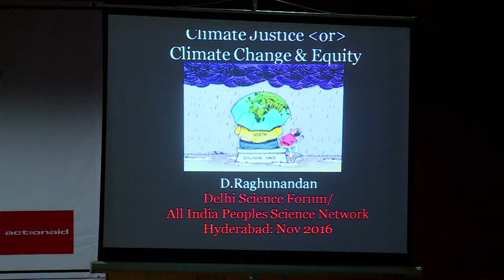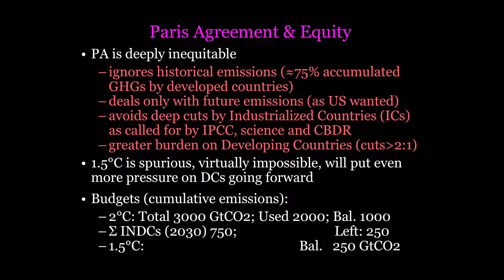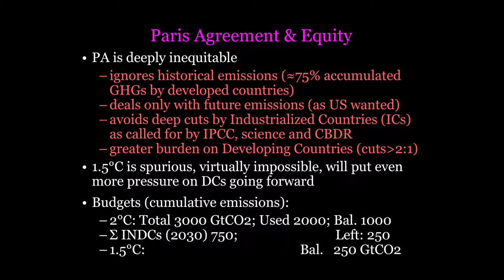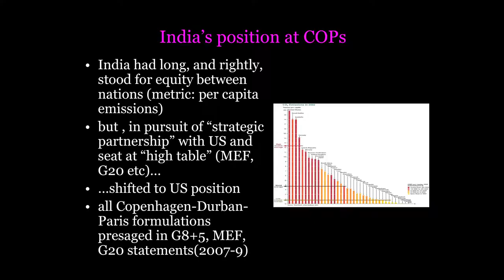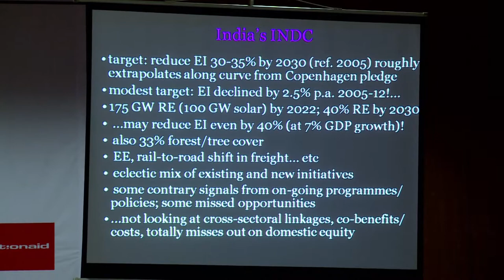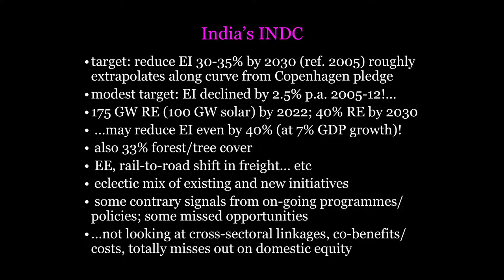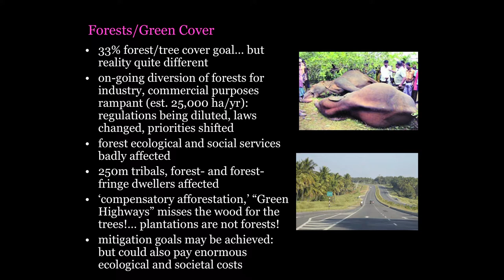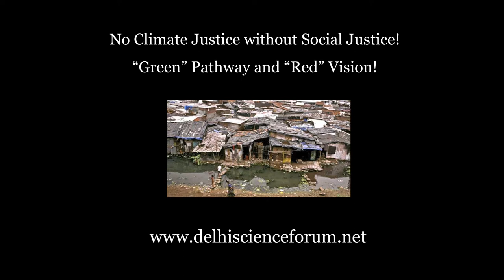D Raghunandan - Climate Change and Indian Cities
Unbundling Habitat - Urban Action School 2016